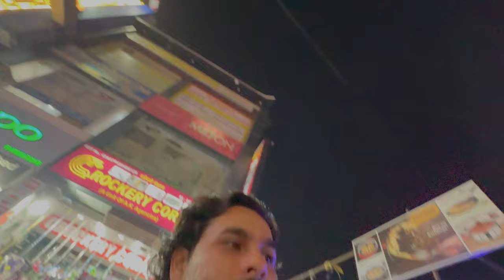VLOG #125 //sweet potatoes//sahib dixit vlogs